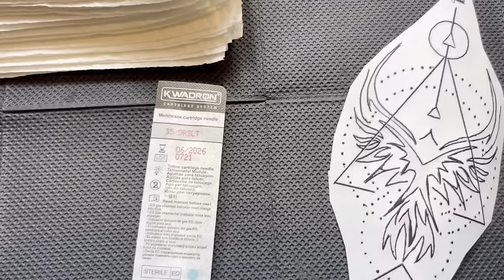Geometric tattoo | 3x speed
35 minutes of tattooing
9RS
9 volts

ALEXKONTI